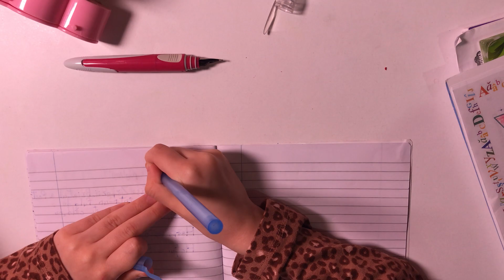Scrierea cuvintelor si a propozitiilor